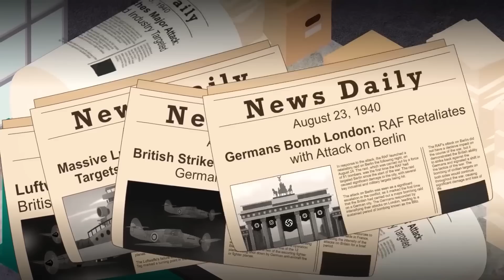Der Kampf um Großbritannien!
Nutzt unseren Link und spielt jetzt War of Thunder um ein TOLLES kostenloses Paket zu bekommen! Fahrzeuge, Bosster und mehr

Im Sommer 1940 startete die deutsche Luftwaffe einen Feldzug zur Erlangung der Luftüberlegenheit über das Vereinigte Königreich als Auftakt zu einer geplanten Invasion mit dem Codenamen Operation Seelöwe (Hitler mag seine Seelöwen). In der darauffolgenden Schlacht, die als Luftschlacht um England bekannt ist, verteidigte die Royal Air Force den Himmel über Großbritannien gegen die Macht der deutschen Luftwaffe.

Es stand viel auf dem Spiel und der Ausgang der Schlacht würde tiefgreifende Auswirkungen auf den Verlauf des Krieges haben. Wie jeder Außenseiter kämpfte die RAF mit Hartnäckigkeit und Tapferkeit und nutzte fortschrittliche Taktiken und Technologien, um es mit der zahlenmäßig überlegenen Luftwaffe aufzunehmen.

Während der Kampf weiter tobte, hing das Schicksal Großbritanniens auf dem Spiel. Würde es der RAF gelingen, die deutschen Streitkräfte abzuwehren und den Sieg zu erringen, oder würde es der Luftwaffe gelingen, die Kontrolle über den Himmel zu erlangen und den Weg für eine deutsche Invasion zu ebnen?

MrSpherical ist ein Kanal der Countryball Animationen erstellt. Wir folgen dabei sehr schwach dem PolandBalls Format, aber auch nicht immer. Wir fokussieren uns mehr auf Geopolitische Animationen über aktuelles geschehen oder Geschichte. Wenn du Polandballs Memes, Countryballs Memes, Geschichts-Memes und animierten Content allgemein magst, dann bist du bei uns genau richtig! Kanäle, die ähnliche Videos produzieren sind - No Idea Animation, PWA, Kaliningrad General and Art's Animation. Habt ihr sie euch schon angeschaut?